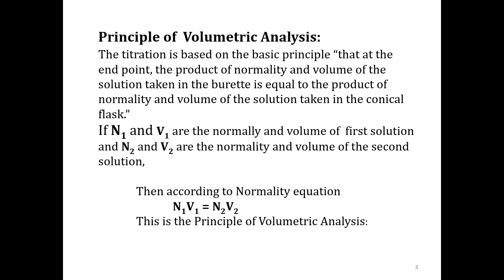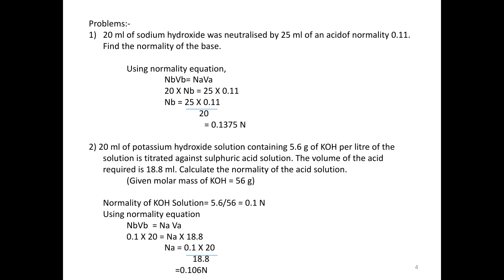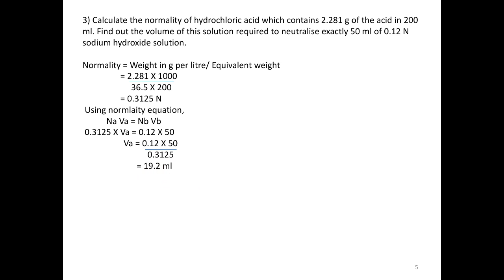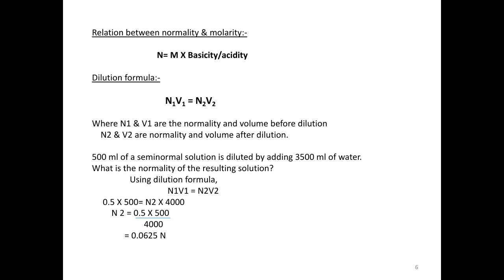Chemistry Module II Part 8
Principle of volumetric analysis, dilution formula, relation between normality and molarity